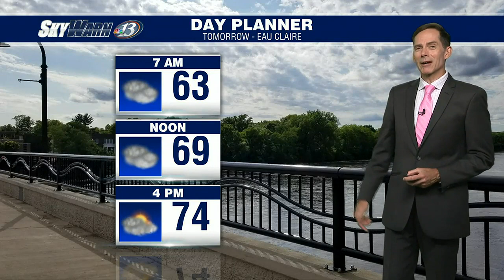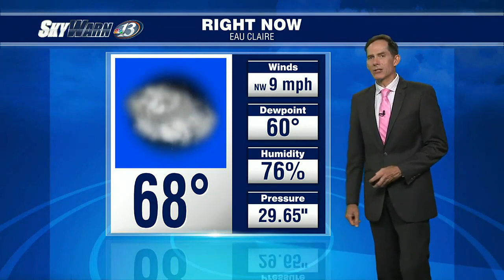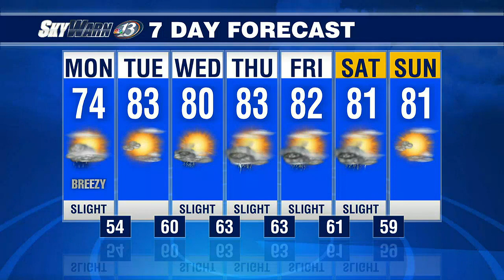SkyWarn 13 Wx @ 10 (6/25/23)